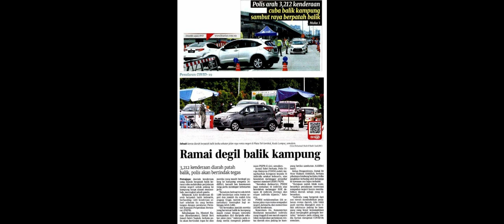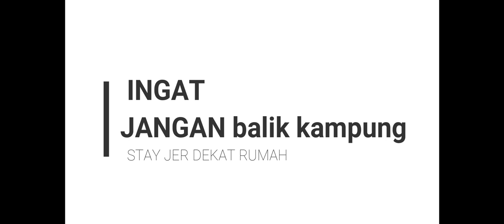New Norma aidilfitri larangan balik kampung PDRM ziarah rumah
Tiada aktiviti kunjung mengunjung

***Dalam perintah kawalan pergerakan bersyarat, orang ramai dilarang balik kampung untuk menyambut HARI RAYA, tapi hakikatnya ramai jer atas jalan raya teman nengok.

so jangan la pakat balik kampung walaupun hakikatnya hari ni punya banyak kenderaan dan sesak jalan raya sekitar tempat aku,

so kepada TUAN RUMAH, jaga-jaga nohhh, kalau nak PDRM mai ziarah rumah anda macam dalam nih, so cubalah yerrrr. HAHAHAHAHA

TQ frontliner

P/S : 1st PKP aku kerja, hari raya pun aku kena kerja.

selamat hari raya, semoga wabak covid 19 nih cepat berlalu pergi.

kita jaga diri kita
anda semua wira saya
jangan sedeyyyyh